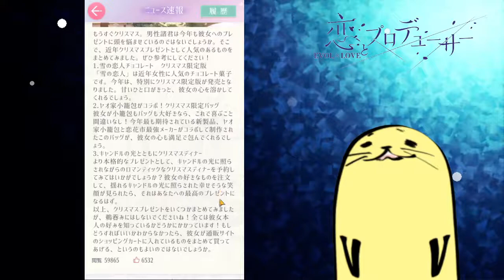【恋プロ】#31 男目線でやる恋とプロデューサー実況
クリスマスイベント的なムービーが流れると身構えて開いたら違った
次→